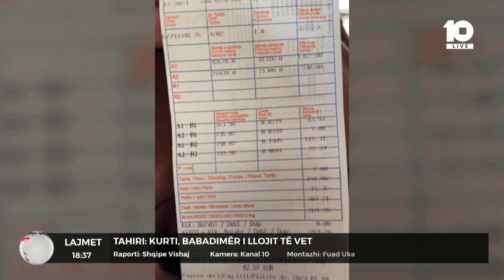Tahiri: Kurti, babadimër i llojit të vet